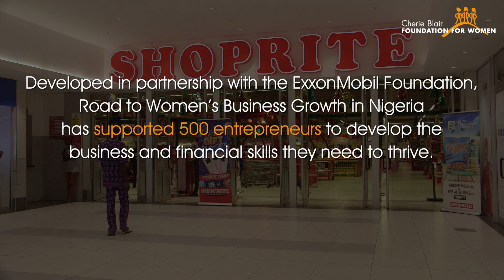Elizabeth's story - Road to Growth Nigeria | Cherie Blair Foundation for Women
“My vision is to have a product in every urban Nigerian home.” Elizabeth is the owner of @YesChilli. She talked to us about her business, her struggles and how RoadtoGrowth has been able to help.